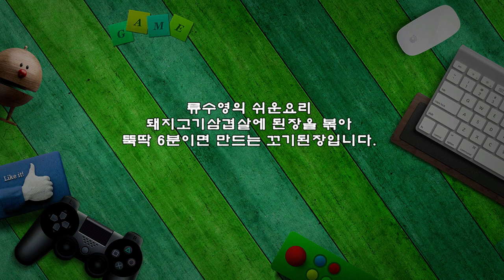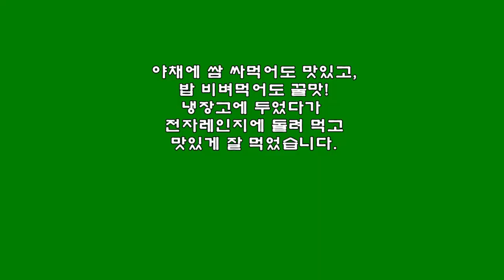편스토랑 류수영의 초간단 밑반찬 꼬기된장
류수영의 쉬운요리
돼지고기삼겹살에 된장을 볶아
뚝딱 6분이면 만드는 꼬기된장입니다.

※ 초간단 밑반찬 꼬기된장 레시피
▶ 재료 : 돼지고기 삼겹살 300g, 대파 2대, 맛술 1숟가락, 설탕 1/2숟가락, 고춧가루 1숟가락, 된장 2숟가락, 마늘 1숟가락, 물 100ml, 청양초 2개, 홍초(생략), 소금 약간
▶ 만드는 순서
㉠ 대파, 청양초는 먹기 좋게 썰어주고 돼지고기는 굵은 채를 썰어준다.

㉡ 달군 프라이팬에 삼겹살을 넣고 건드리지 말고 그냥 노릇하게 구워준다.
㉢ 소금 2꼬집, 맛술을 넣고 , 대파를 넣어 파기름을 내준다.
㉣ 불을 줄여 고춧가루를 넣고 고추기름을 내준다.
㉤ 된장을 넣고 자장냄새가 나도록 볶아준다.
㉥ 설탕, 물을 붓고 3분간 졸여준다.
㉦ 썰어둔 채소를 넣고 볶아준 후 참기름, 깨소금을 넣고 그릇에 담아준다.

야채에 쌈 싸먹어도 맛있고,
밥 비벼먹어도 꿀맛!
냉장고에 두었다가
전자레인지에 돌려 먹고